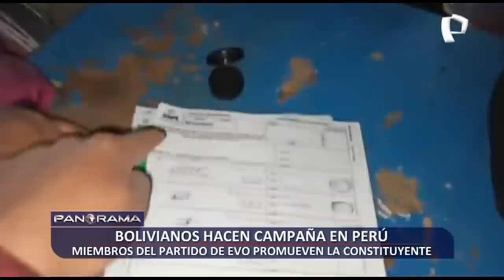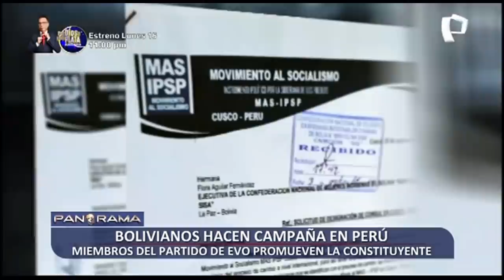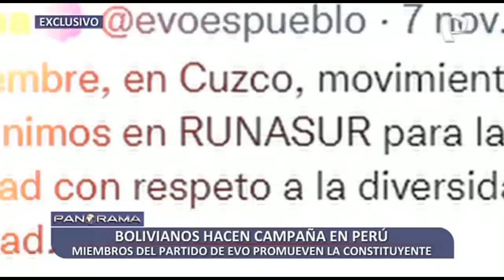¡Exclusivo! Bolivianos hacen campaña en Perú: emisarios de Morales promueven la Constituyente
El partido político del expresidente de Bolivia, Evo Morales, se infiltra y participa en eventos políticos para promover la recolección de firmas para la creación de una Asamblea Constituyente en el Perú.

Se trata de los emisarios de Evo Morales, extranjeros que están en nuestro país como operadores políticos y que cuentan con una oficina descentralizada en Cusco, haciendo política al sur de Perú.

Como se recuerda, hace unas semanas Panorama accedió a seis cartas membretadas del partido de Gobierno de turno en Bolivia. Estas revelan que el partido que refundó el expresidente Evo Morales en 1997 y que lo llevó a la presidencia por varios años, está instalado y representado al sur de nuestro país.